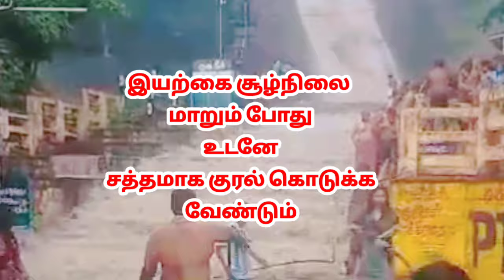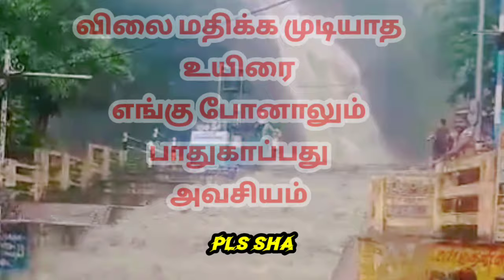குற்றால அருவி /வெள்ளப்பெருக்கு/கவனிக்கப்பட வேண்டியது/